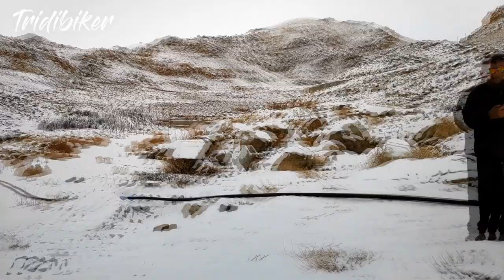The Amazingly Beautiful ICE STUPA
Ice Stupa is a form of glacier grafting technique that creates artificial glaciers, used for storing winter water in the form of conical shaped ice heaps. During summer, when water is scarce, the Ice Stupa melts to increase water supply for crops.

Shanti Stupa is a Buddhist white-domed stupa on a hilltop in Chanspa, Leh district, Ladakh, in the north India. It was built in 1991 by Japanese Buddhist Bhikshu, Gyomyo Nakamura and part of the Peace Pagoda mission. The Shanti Stupa holds the relics of the Buddha at its base, enshrined by the 14th Dalai Lama.